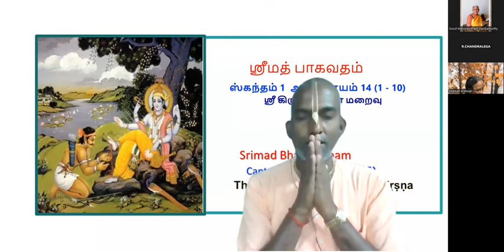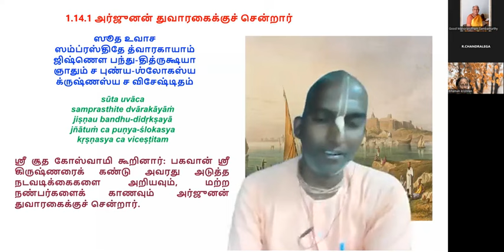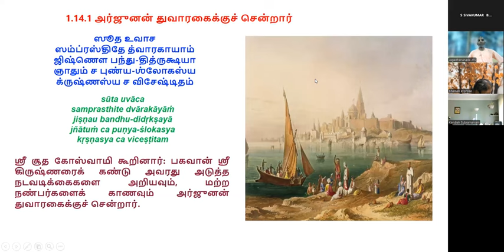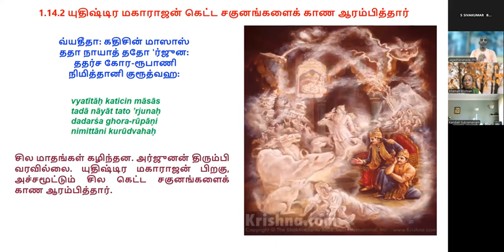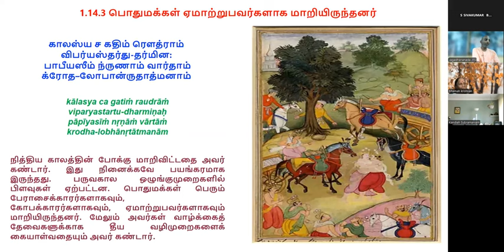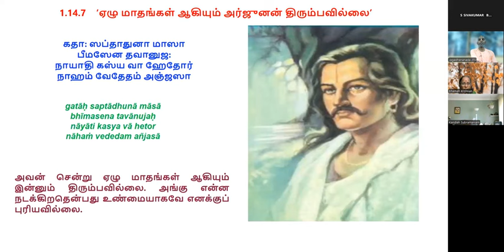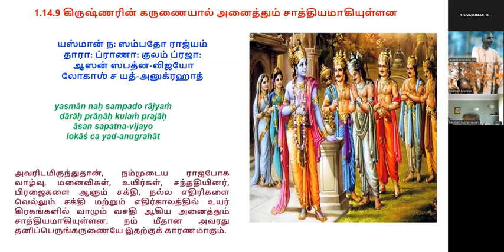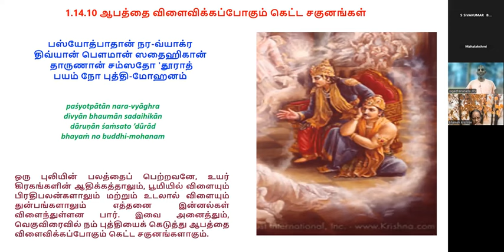எந்த மாதிரியான திட்டம் நமக்கு வெற்றி,நன்மை தரும்?ஶ்ரீமத் பாகவதம்.SB.1.14.1 - 10.